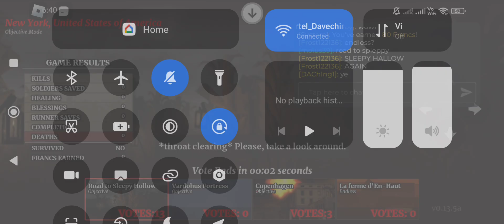Roblox Guts and Blackpowder Two Halloween Maps (New update)